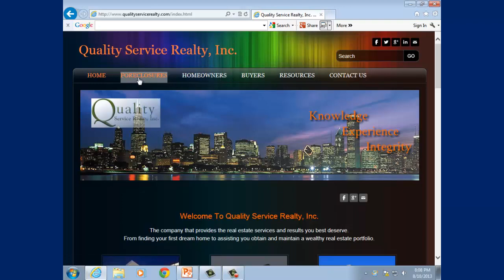Foreclosures in Miami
Searching for foreclosures in Miami is as easy as 1, 2, 3
Go http then click on the foreclosures tab and then select and click on the Miami tab.
All available foreclosures in Miami will appear in your screen.